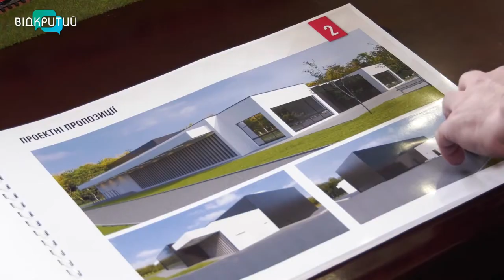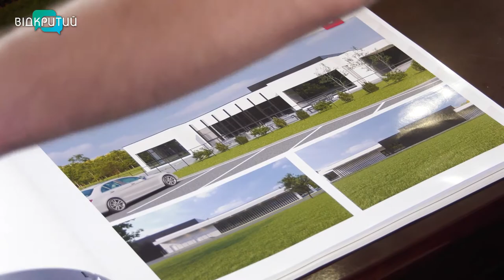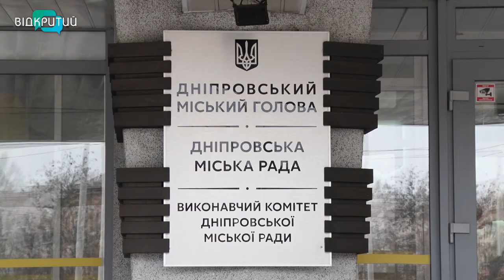На місці пустиря – ритуальна споруда: що думають місцеві жителі та екологи про крематорій у Дніпрі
На місці пустки у Дніпрі зведуть крематорій. Проєкт вже затвердили, зараз він на експертизі. Про будівництво приміщення, де проводитимуть кремацію, у місті говорять з 2018 року. Але зараз процес вже на фініші. Крематорій зведуть з урахуванням німецького досвіду. Будівля буде чорно-біла, а навкруги  висадять зелену зону. _______________________________________________